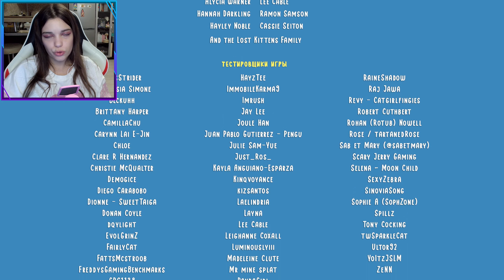ФИНАЛ ГРУСТНОЙ ИСТОРИИ /// Copycat #3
Всем привет! С вами Viáura и мы начинаем проходить трогательную игрушку под названием "Copycat".

📝 - Мы наблюдаем за историей Дон, скептически настроенной кошки из приюта, которая предпочла бы оказаться в дикой природе, чем снова стать приемной. Дон действительно верит, что она дикая кошка. И планирует сбежать, как только представится возможность.

Мой Instagram (запрещенная соц.сеть РФ) - i.elvira.